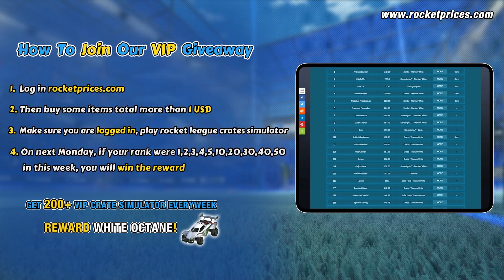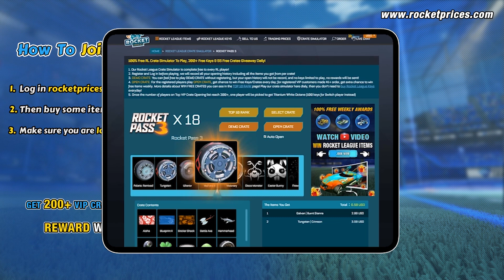🔥Win 10 FREE Octane Designs With Smokescreen Decals & Zomba Wheels | Rocketprices Giveaway 94-1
Place 1$+ order to rank on TOP VIP Crate List, Join our Weekly Giveaway 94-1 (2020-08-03 to 08-09) on RocketPrices.com to Win 10 FREE Painted Octane Designs with Painted Smokescreen Decals, and Zomba Wheels, White Octane this week and FREE Rocket League Credits Daily!
1). as a member
   2). Sign in your member account and Make 1$+ Order
3). Sign in the same account and Play Our Free Rocket League Crate Opening Simulator
4). Rank and Win Huge Free RL Items (Weekly) on our Top 10 VIP Opening list and still own chance to win Free Credits on Daily TOP 10 CRATE OPENING

⚽2. ⭐ This week, the 10 Painted Octane Designs in the video and White Octane will be sent to Top VIP OPENING winners successively.
⭐ More VIP Customers go to play, More Rewards will be sent to More Winners！
🎁Rewards Rules:
1) Top 5 Players Receive the car designs in the video in the corresponding order
2) The player ranks on 10th, 20th, 30th, 40th, 50th gets the car designs in the corresponding order
3) Players reach 200+, One winner will be picked to get FREE WHITE OCTANE (10000 credits for switch player instead)

🔥 Welcome all players to join our Huge Weekly Giveaway 93-2 to Win 10 Painted Peregrine TT Designs (CNTCT-1:Infinite, Mainframe) & White Octane by watch and comment the Video